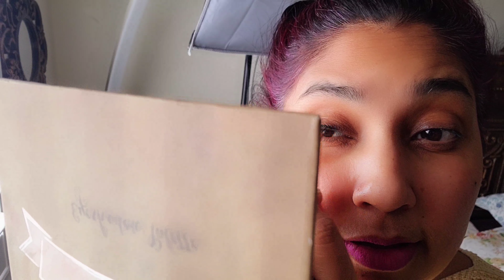HOW to make BLACK KASHEES Black Gel Eyeliner In Just 150 Rs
Make Kashees Black Gel Eyeliner In Just 150 Rs! Black Eyeliner

in this video, I am sharing a kashees black gel eyeliner tutorial on how to make kashees eyeliner at home you can make kashees black gel eyeliner in just 150 rs this kashees black gel eyeliner is super easy to make kashees black gel eyeliner! gel eyeliner! kashees product! kashees makeup! how to apply kashees eyeliner! kashees makeup! kashee's gel liners! kashees white gel eyeliner! kashee's super black eyeliner! kashee's super black eyeliner/ gel liner honest review,kashees eyeliner tutorial 1kashee's eyeliner! eyeliner! kashee's black liner! kashees wing eyeliner tutorial! kashees, kashees! kashees sky blue gel eyeliner! kashees gel eyeliner review! kashees super black eyeliner/ gel liner honest review! kashees inspired eyeliner look |sadia vlogs|